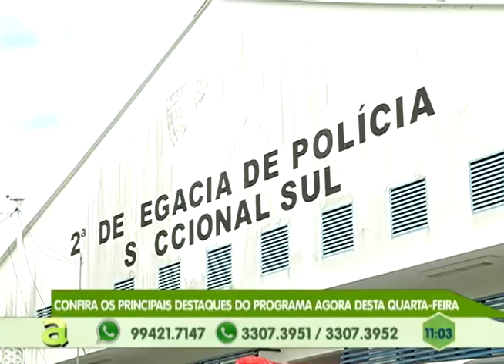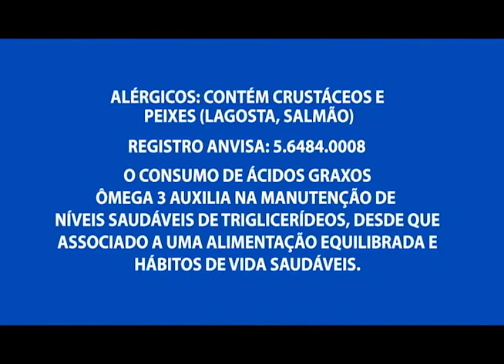Carnaval: Banda do alo arrasta multidão no Sambódromo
01º BLOCO AGORA 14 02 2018 - Carnaval: Banda do alo arrasta multidão no Sambódromo